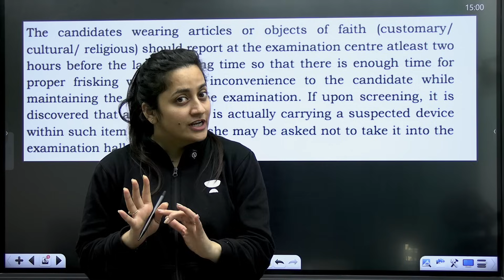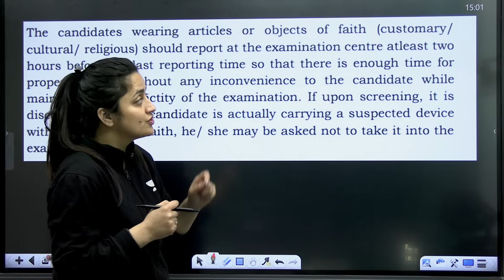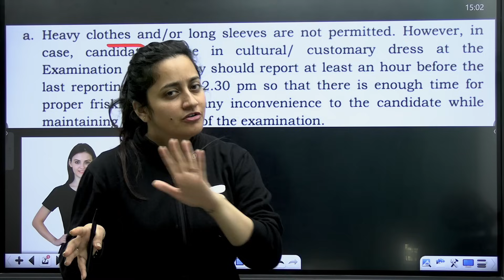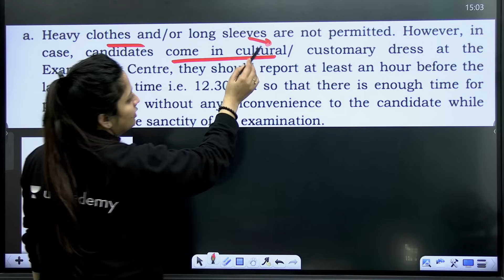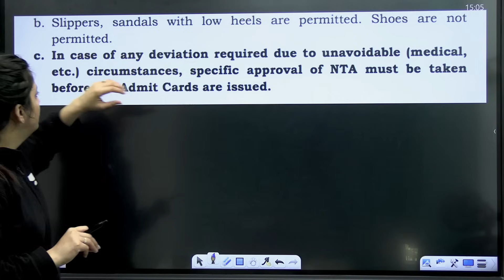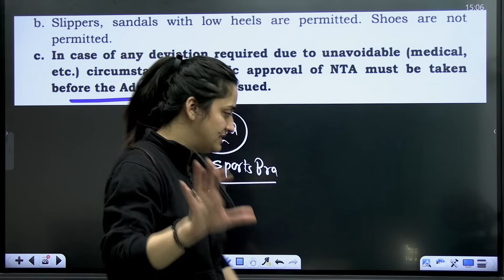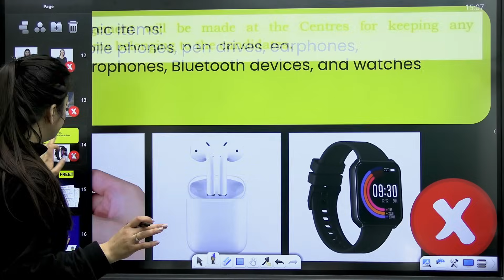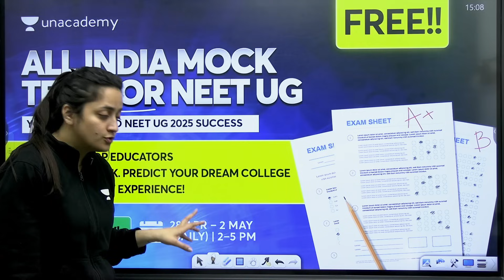DRESS CODE for NEET 2025 for Boys & Girls | Ambika mam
⁠⁠To get the ‘NEET 2025 Most Expected Questions’, fill out the Google Form now
🎯 Predict Your NEET 2025 Rank NOW!
Unacademy NEET Ranker Rewards: Submit Your Details to Claim Your Prize!

Dress code for NEET 2025 | Ambika mam